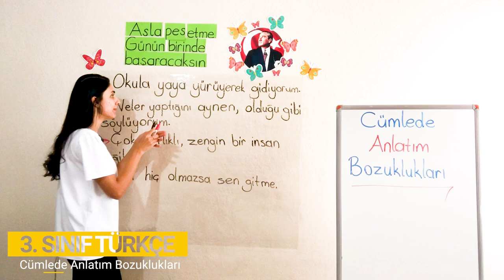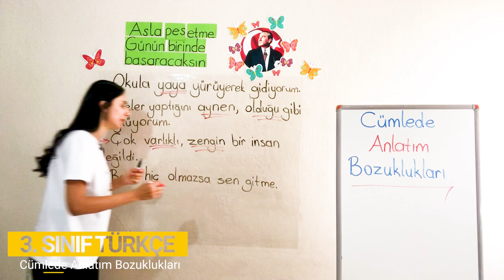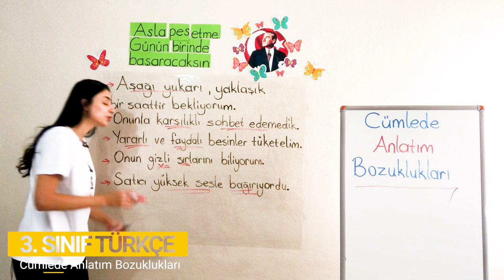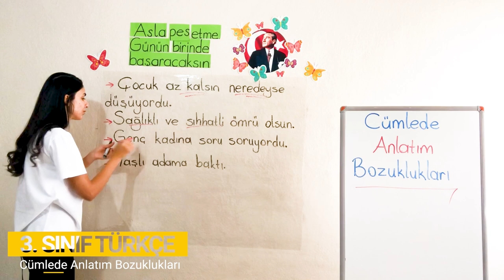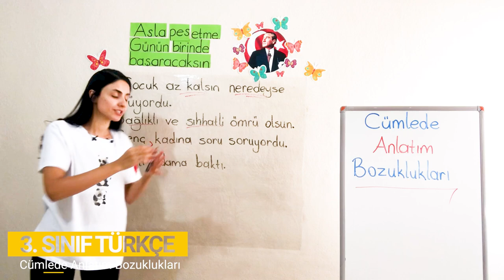3. Bölüm - Cümle Bilgisi - 7 Cümlede Anlatım Bozuklukları